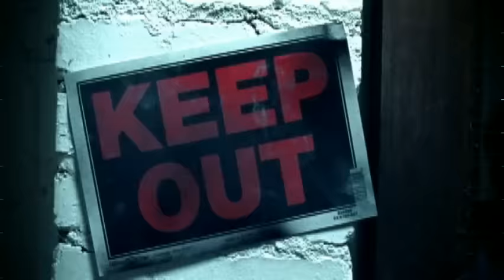Metro Station - Shake It (MTV Video)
“Shake It” by Metro Station

Lyrics:
Let's drop!
Yeah, come on
Shake, shake
I'll take you home
If you don't leave me at the front door
(Leave me at the front door)
Your body's cold
But girl, we're gettin' so warm
And I was thinking of ways
That I could get inside
(Get inside)
Tonight you're falling in love
Let me go now
This feeling's tearing me up
Here we go now
Now if she does it like this
Will you do it like that?
Now if she touches like this
Will you touch her like that?
Now if she moves like this
Will you move her like that?